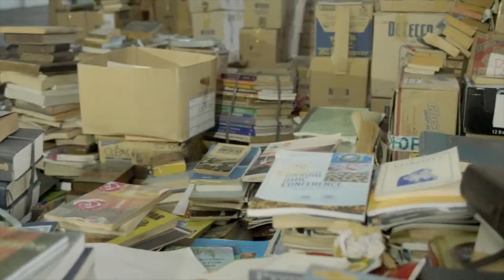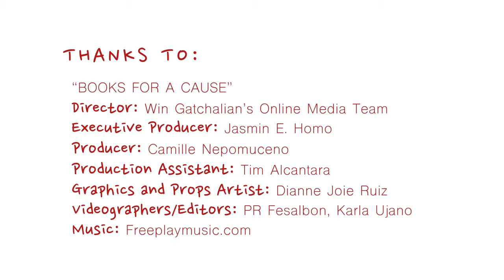Donate books, share knowledge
Valenzuela City Congressman Win Gatchalian challenged his online media team to spread blessings and joy to everyone this Christmas season.

Win Gatchalian, who is the 1st district representative of Valenzuela City in the Lower House, is known for his advocacy in education. The "Free Higher Education Act" is one of his proposed laws in the Congress, in which Gatchalian seeks to implement tuition-free in all state universities and colleges in the Philippines.